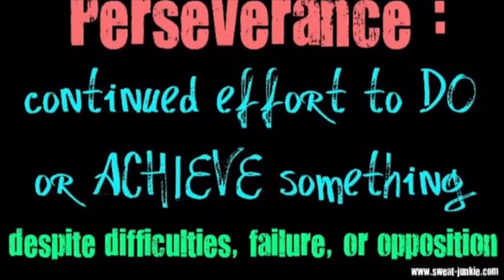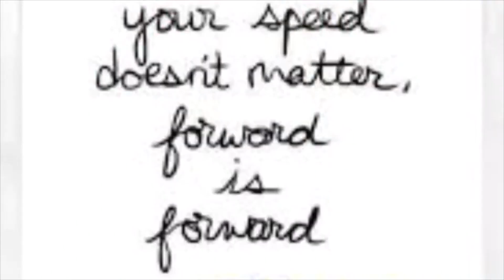My Movie 4